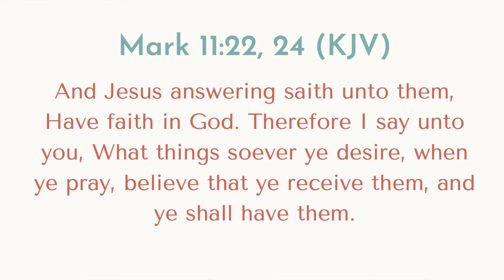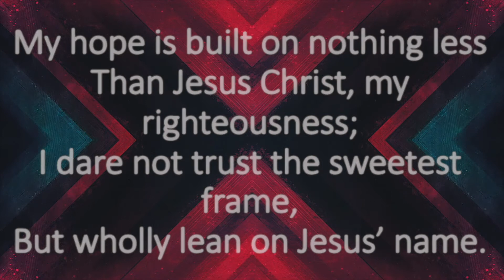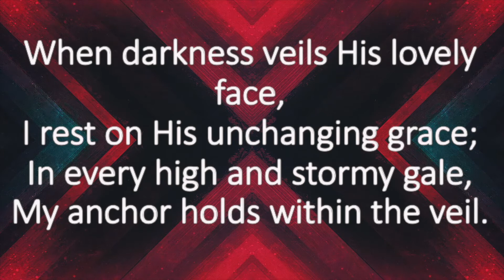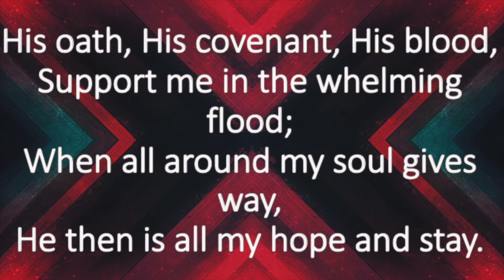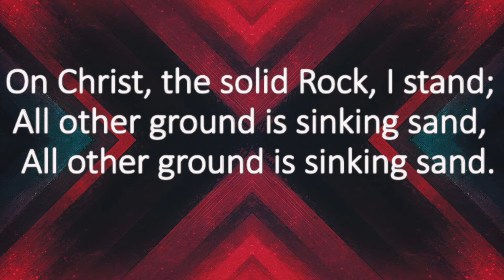Daily Encouragement with Pastor & Pastor Mrs Okunnu | February 8